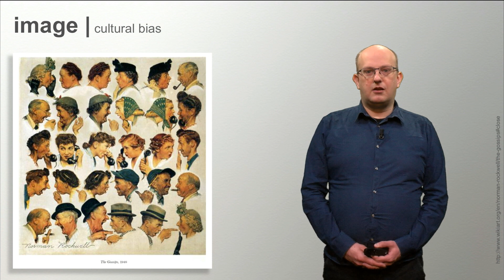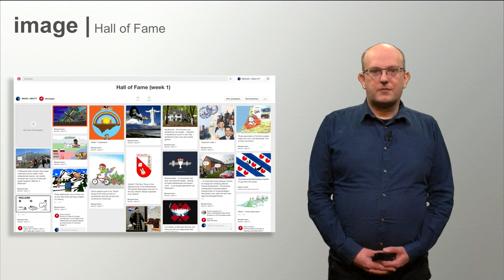Visual101x_2016_1.1_Intro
This educational video is part of the course Models in Architecture - Design through Physical & Digital Models available for free via http:/ ©️ TU Delft, released under a CC BY NC SA license